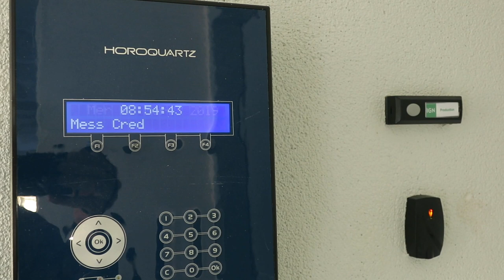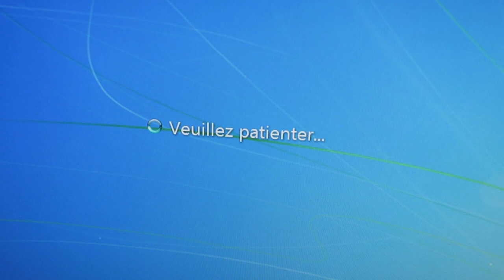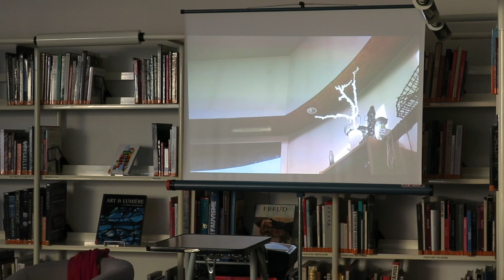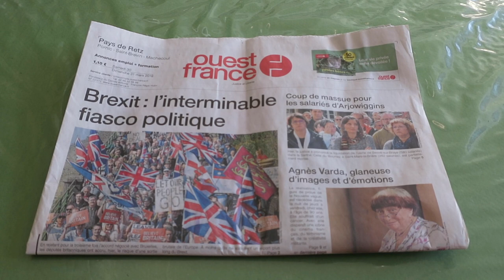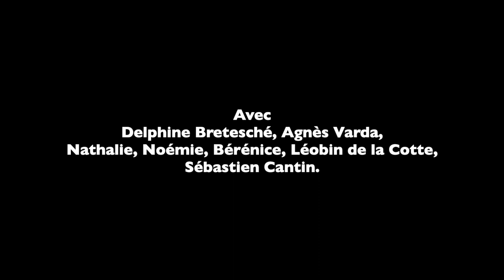Journal filmé 227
Musique originale : Anthony Barraud (extrait)
Avec : Delphine Bretesché,Agnès Varda, Nathalie, Noémie, Léobin, Bérénice de la Cotte, Sébastien Cantin.